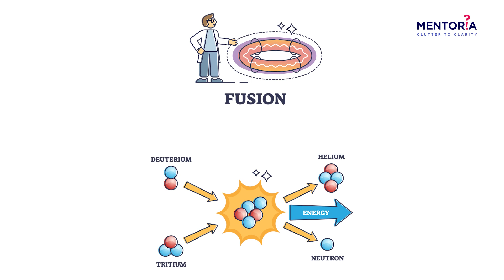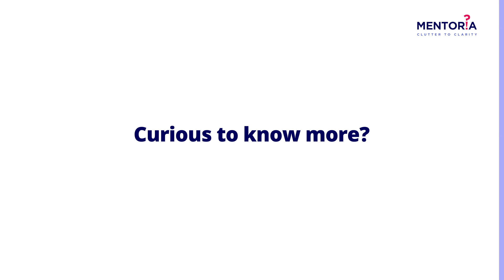Everything You Need to Know About Building a Career as a Nuclear Engineer | Mentoria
Nuclear engineers are the brains behind the incredible power of nuclear energy. These tech-savvy whizzes design and fine-tune nuclear reactors, making sure they're safe and super-efficient. They're like the guardians of sustainable energy, saving the day with their genius innovations and tirelessly shaping a greener future!

We recently hosted a webinar with Gunjan Indauliya, Nuclear Engineer and Clean Energy Innovator!

Watch this video to know more about the life of a Nuclear Engineer, their salary, skills, courses and opportunities available within the field.

Want to know if it's a good career field for you?

Check out India’s #1 Career Counselling and Career Discovery Ecosystem and unlock a world of opportunities only on Mentoria.